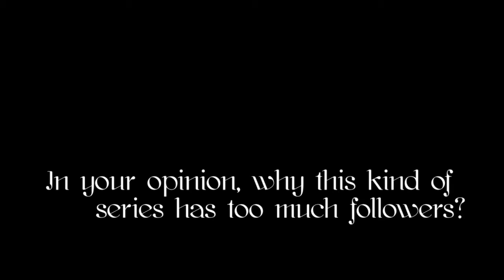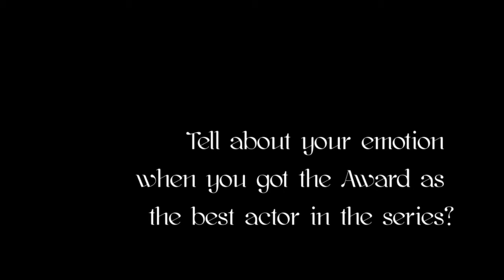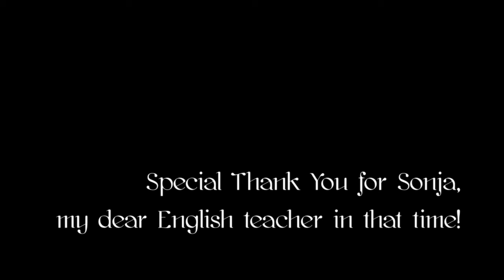Interview with Danny Pino by Marisa Abel